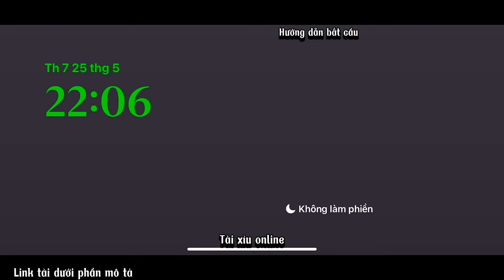Game Bài Đổi Thưởng | Chia Sẻ Kinh Nghiệm Cách Bắt Cầu Tài Xỉu 68 Game Bài Chuẩn Xác Nhất 2024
**LINK TẢI MÌNH ĐỂ DƯỚI BÌNH LUẬN**
☞ Nhắc đến Game Bài Đổi Thưởng không thể không nhắc đến trò chơi Tài Xỉu Online 68 Game Bài. Là tựa game thiên nhiều về kinh nghiệm chơi và may mắn. Game tài xỉu 68 Game Bài với đông đảo người chơi khác cùng tham gia chắc chắn bạn sẽ hài lòng cùng với 68 Game Bài...
❇️ CAM KẾT ĐÂY KHÔNG PHẢI VIDEO QUẢNG CÁO, VIDEO MÌNH LÀM CHỈ MANG TÍNH CHẤT GIẢI TRÍ VÀ LAN TỎA NĂNG LƯỢNG TÍCH CỰC CHO CỘNG ĐỒNG.
Là một Youtuber về MMO công việc của mình là là REVIEW về các game tài xỉu uy tín và xanh chín. Đưa ra nhận xét và đánh giá về các cổng game nạp rút uy tín giúp anh em an toàn khi chơi.
Trong video mình chia sẻ hướng dẫn anh em những cách bắt cầu tài xỉu mang tính chất tham khảo. Đánh giá dựa vào việc tải app tài xỉu, nâng cấp VIP, nạp tiền và tất cả những tính năng của app .v.v. Mục đích là để Review. Không khuyến khích và không chịu trách nhiệm nếu các bạn làm theo.

© Bản quyền thuộc về kênh: Game Bài Đổi Thưởng